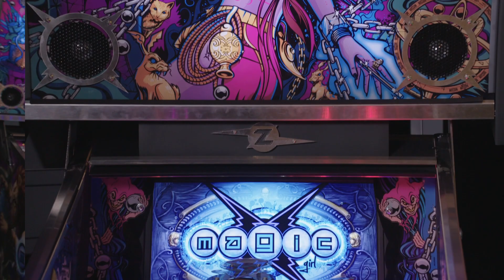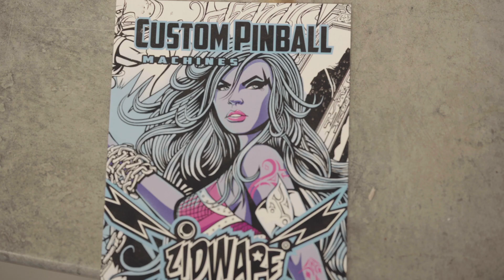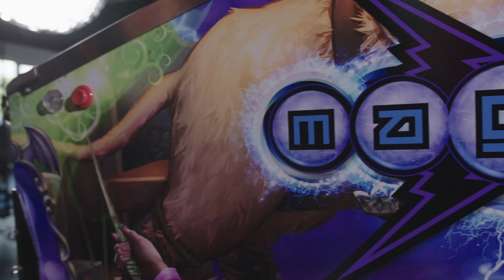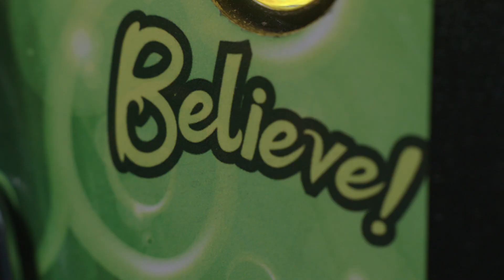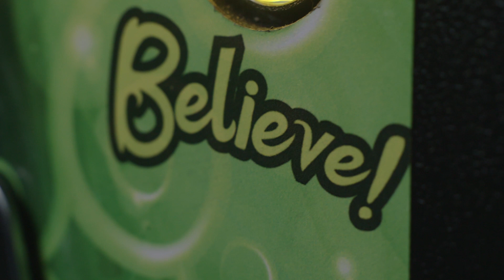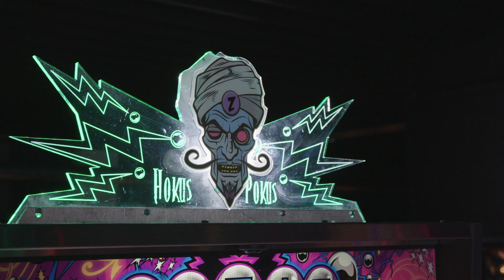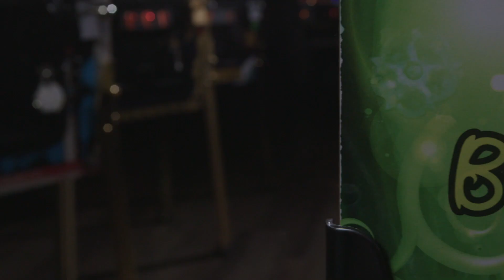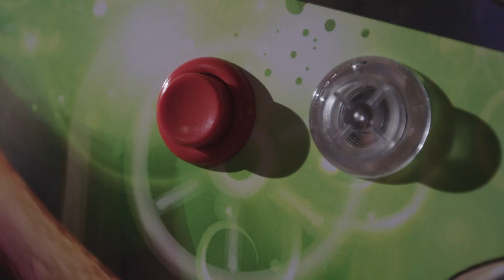The Real Working Magic Girl Pinball!!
After 3 years of work we present the working Magic Girl and what we did